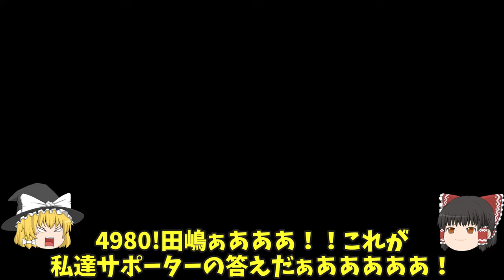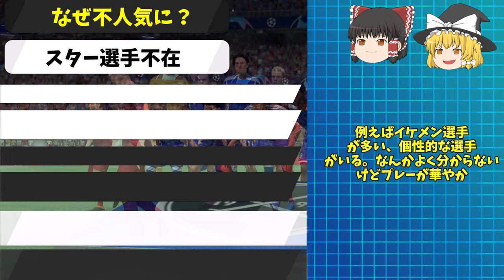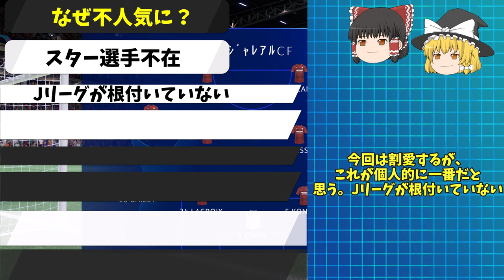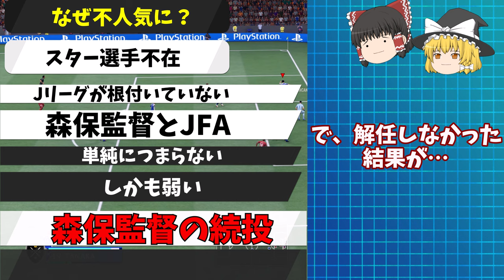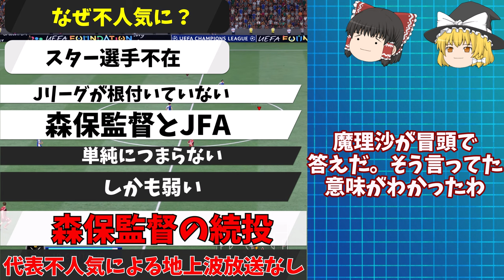【サッカー日本代表】PSGに負けてんぞ田嶋ぁあああ！！4980なんの数字かわかるだろぉおおおおおお!?【ゆっくり解説】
今回はE-1日本代表対香港戦の4980についてをゆっくり解説でタタカウヨー！！(｀・ω・´)ゞ

There are criticisms of the use of different positions, but it is important to look at the essence of the matter rather than accepting it superficially. Here is our own explanation of it.

・Here's our answer.
・What is behind the shocking attendance figures?
・Conclusion Original Commentary

このチャンネルは、サッカーあまり知らない人にも分かりやすい解説を目指しています！
※論破が目的ではないので、そういうコメントはスルーします。人それぞれ意見がある。それが私の考えになります。以下は削除対象になります。
・暴言や誹謗中傷
・人種差別
・政治的な話

目次
00:00 冒頭
00:23 4980
01:35 なぜ不人気に？

立ち絵:きつね様、ふにちか様、まそ様

The game footage in the background is from "FIFA 22", which I played myself, and is silent, does not infringe on copyright, and is only within the scope of the license!

・Changes after monetization stops
English theme notation on thumbnails
Improved frequency of video/image switching with free materials
Addition of character and separate audio software
The movement and position of the characters change from image to image and at regular intervals.
We retained videos with more educational value by removing videos with a high rating rate of between 80% and 95%.
Thumbnails were standardized, but we make changes each time for each theme to make them easier to understand.
Animation and scene changes were added at regular intervals to clearly differentiate the channel from others.
The addition of the characters to the dialogue between the two made the structure more understandable in a group discussion format.
We increased the educational value by focusing more on the players, explaining in more detail what they thought was good and bad play, pointing out areas for improvement, and what could come from that play.
・Channel Theme